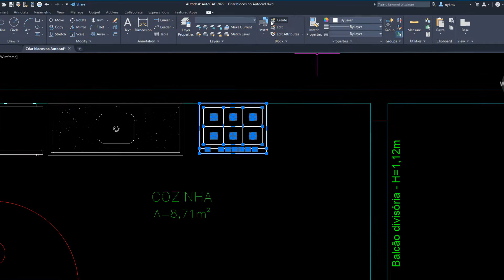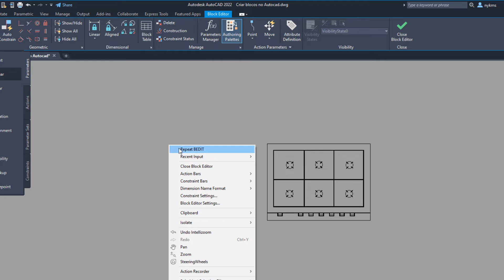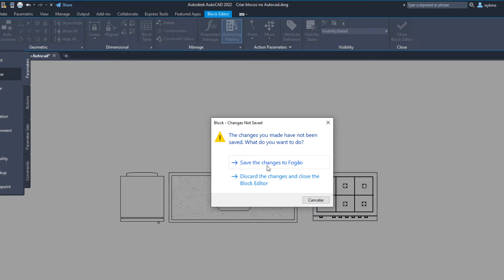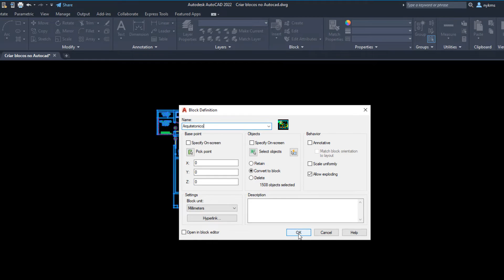Criar BLOCOS no AUTOCAD - Peças individuais e Projeto Completo - 2022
E vc quer aprender mais sobre AutoCAD com um curso totalmente online e com certificado? Ou quem sabe, ter a disposição vários projetos prontos para utilização? Então veja estas duas opções abaixo:

✅ PROJETOS E TAMPLATES NO AUTOCAD: São +mais de 150 projetos, templates, blocos e hachuras para AutoCAD, os quais vc pode utilizar e implementar em seus trabalhos/projetos.

✅ CURSO ONLINE DE AUTOCAD: Neste curso é abordado desde o download inicial e primeiros comandos, figuras, objetos, até a parte mais avançada em 3D, um curso muito completo com videoaulas diretas de 10 a no máximo 25 minutos. Com certificado ao final do curso.

cria blocos no autocad,
blocos no autocad,
editar blocos autocad,
autocad blocos,
blöcke in autocad erstellen,
blöcke in autocad,
Autocad-Blöcke bearbeiten,
Autocad-Blöcke,
crear bloques en autocad,
bloques en autocad,
editar bloques de autocad,
bloques de autocad,
create blocks in autocad,
blocks in autocad,
edit autocad blocks,
autocad blocks,
buat blok dalam autocad,
blok dalam autocad,
edit blok autocad,
blok autocad,